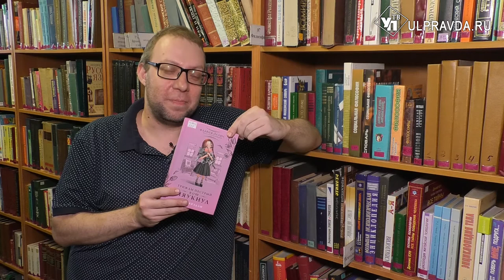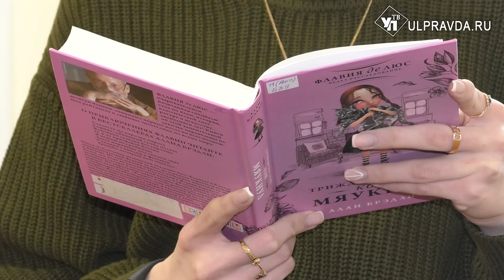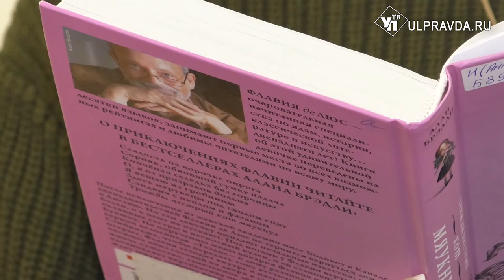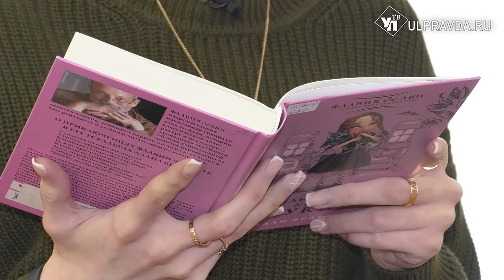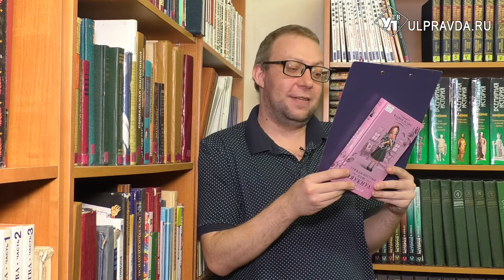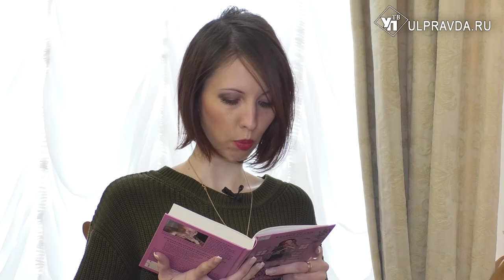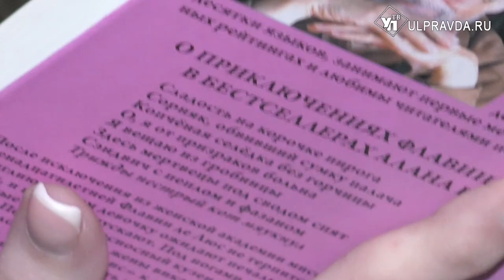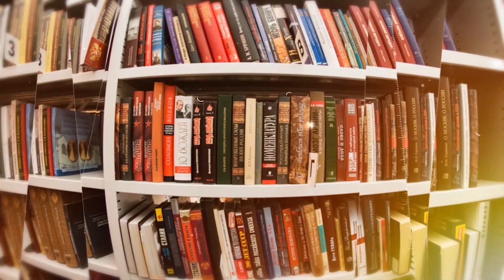Дежурный по чтению. «Трижды пёстрый кот мяукнул» от Алана Брэдли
Дебютный роман Алана Брэдли о Флавии де Люс получил ряд литературных наград и мгновенно стал бестселлером The New York Times. Права на перевод были проданы в 29 стран, книги изданы в 33 странах мира.